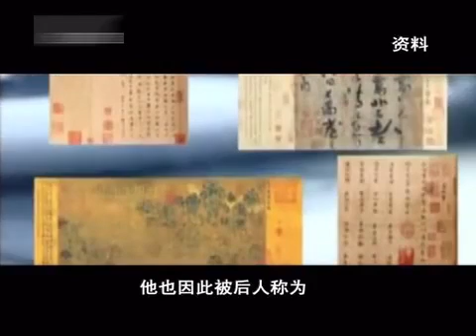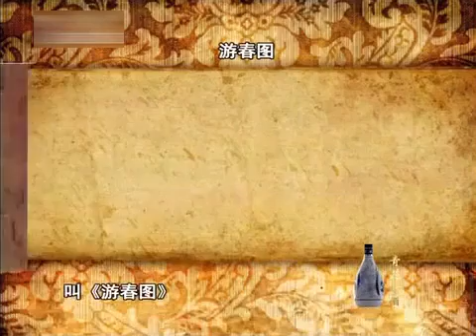老梁故事汇：笨贼一箩筐下